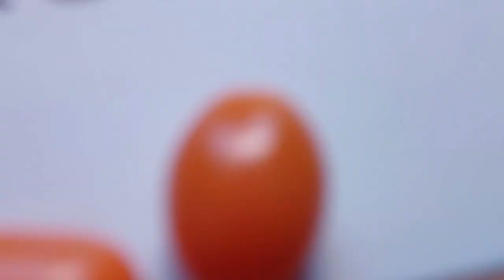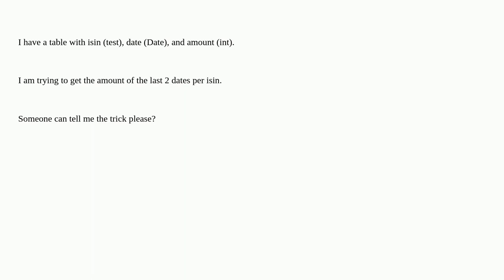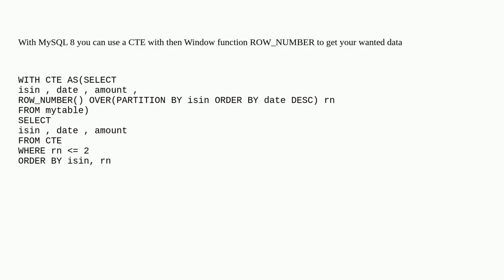Dba: How to get last N rows of each group from group by in MySQL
How to get last N rows of each group from group by in MySQL

A special thanks goes out to the community

  mysql